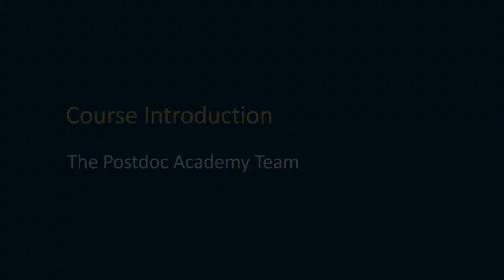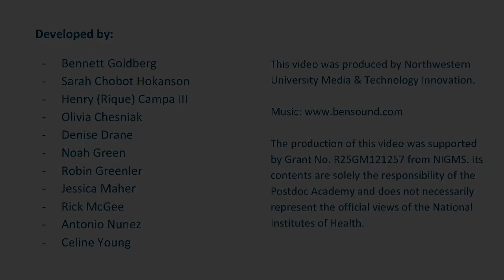Postdoc Academy Course Intro